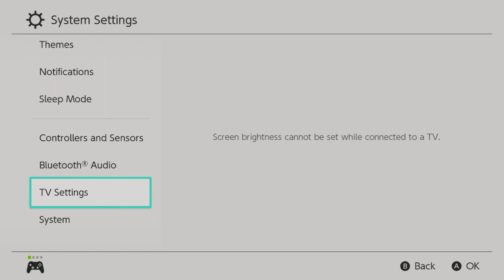SUMMER IS COMING - Long lake Day 3